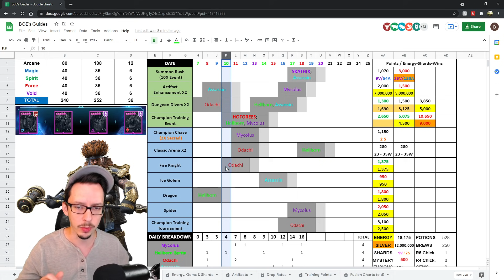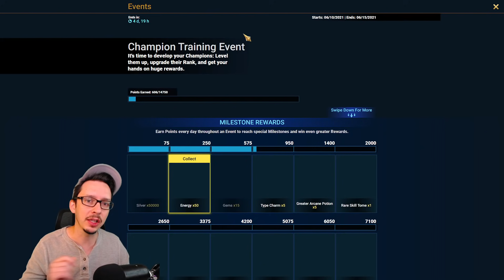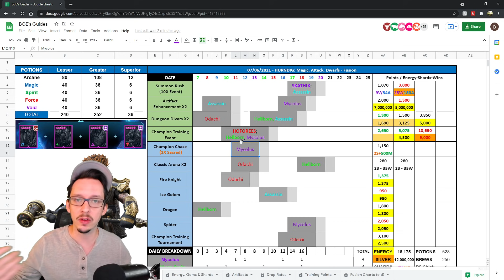DO THIS TO SAVE SHARDS & GET MORE POINTS !! | Hurndig Day 4 | BGE's Guides | RAID: Shadow Legends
DO THIS TO SAVE SHARDS & GET MORE POINTS !! Hurndig Day 4. BGE's Guides

0:00 Intro
0:50 Easy Training Event?
2:44 Do This First
3:15 Fusion Plan
5:25 Updated Plan

Live plan for fusion events! It will be updated regularly !